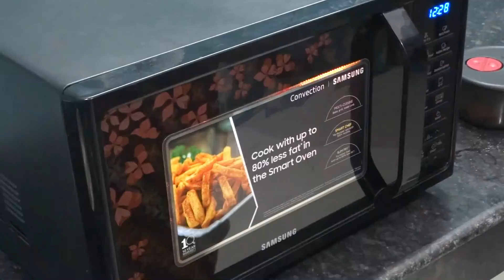Halloween special recipe | Pumpkin bread recipe | Bread recipes | Seasoned Soom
Eat , Drink and be Scary